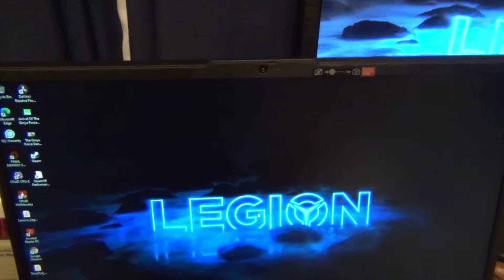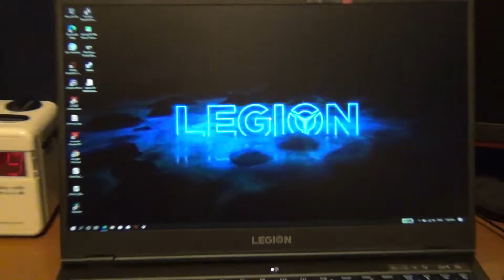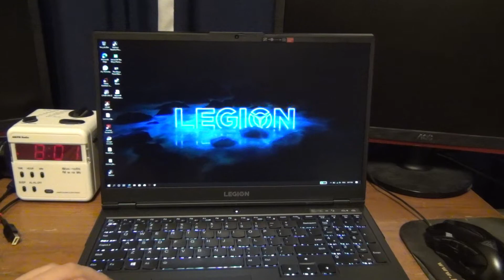Legion 5 AMD with ThinkPad Hybrid dock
Best way to connect multiple monitors and peripherals like headsets and a mouse to the Legion 5. Simplify connecting 5 cables down to 1 (excluding charger cable).

Lenovo ThinkPad Hybrid Docking Station

Legion 5 with updated Ryzen 5800h and RTX 3050 Ti
Legion 5 Pro with Ryzen 6800h and RTX 3070
Legion 5 with Ryzen 4600h and GTX 1650